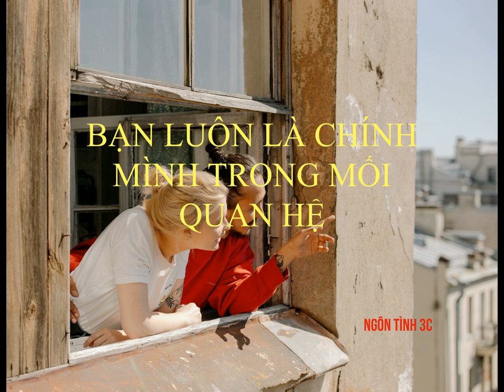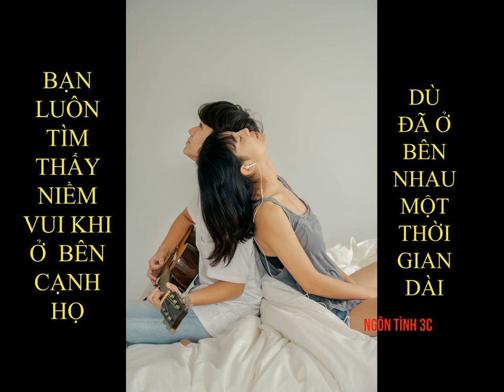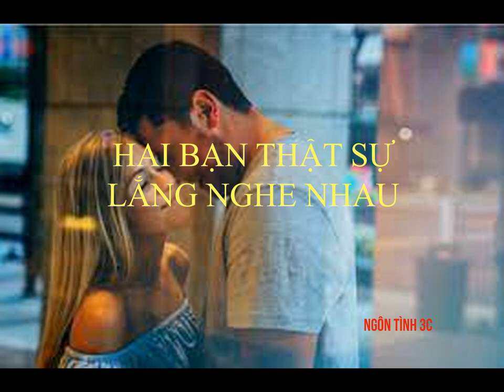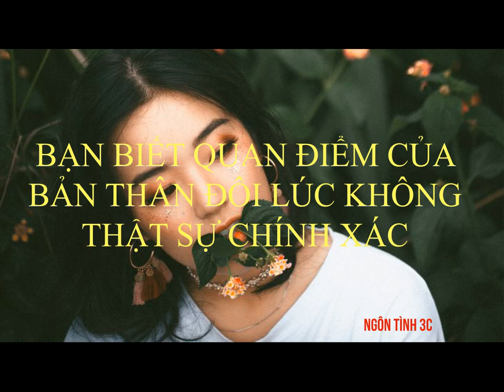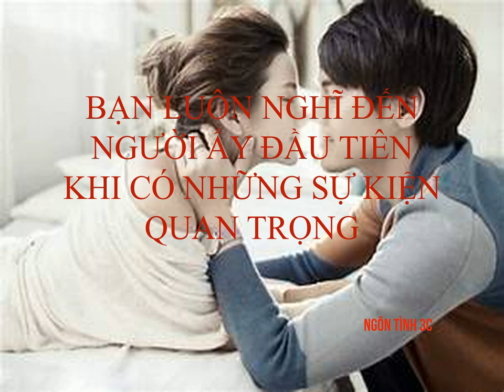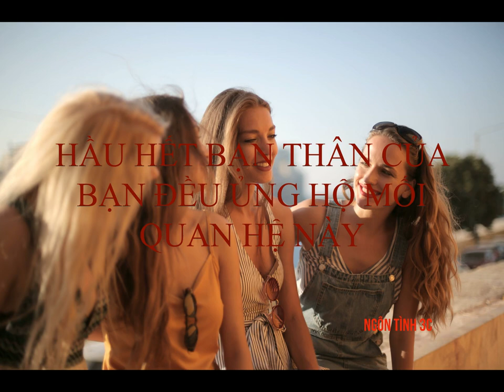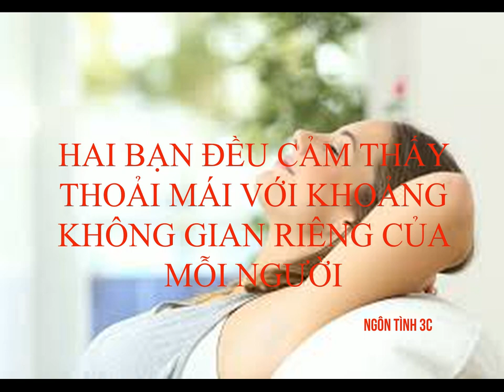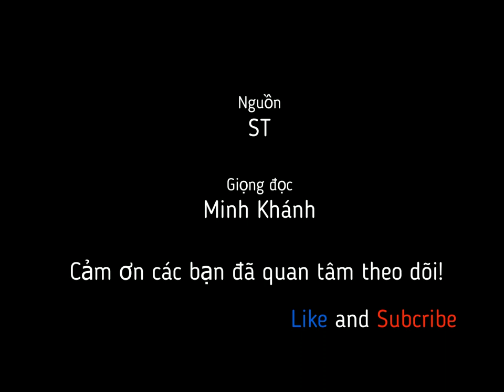20 DẤU HIỆU CHO THẤY BẠN ĐÃ GẶP ĐƯỢC TÌNH YÊU ĐÍCH THỰC CỦA ĐỜI MÌNH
20 dấu hiệu cho thấy bạn đã gặp đúng tình yêu đích thực của đời mình
 “Mối quan hệ luôn có sự thăng trầm nhất định và tình yêu giống như một dòng chảy”.
1. BẠN CẢM THẤY THOẢI MÁI KHI Ở BÊN HỌ
2. BẠN LUÔN LÀ CHÍNH MÌNH TRONG MỐI QUAN HỆ
3. BẠN LUÔN TÌM THẤY NIỀM VUI KHI Ở BÊN CẠNH HỌ DÙ ĐÃ Ở BÊN NHAU MỘT THỜI GIAN DÀI
4. TÍNH CÁCH GIỮA BẠN VÀ NGƯỜI ẤY BỔ TRỢ CHO NHAU
5. BẠN VÀ NGƯỜI ẤY CHIA SẺ NHỮNG GIÁ TRỊ TƯƠNG ĐỒNG
6. HAI BẠN TRANH LUẬN MỘT CÁCH LÀNH MẠNH
7. BẠN BIẾT HỌ LÀ NGƯỜI CÓ THỂ TIN TƯỞNG
8. HAI BẠN THẬT SỰ LẮNG NGHE NHAU
9. BẠN BIẾT QUAN ĐIỂM CỦA BẢN THÂN ĐÔI LÚC KHÔNG THẬT SỰ CHÍNH XÁC
10. BẠN NHẬN THẤY PHẢN ỨNG HÓA HỌC VẪN XẢY RA GIỮA HAI NGƯỜI
11. NHỮNG NGHI NGỜ CỦA BẠN CHỈ LÀ THOÁNG QUA
12. BẠN LUÔN ĐƯỢC TÔN TRỌNG
13. BẠN LUÔN NGHĨ ĐẾN NGƯỜI ẤY ĐẦU TIÊN KHI CÓ NHỮNG SỰ KIỆN QUAN TRỌNG
14. BẠN CẢM THẤY BẢN THÂN ĐANG NGÀY CÀNG HOÀN THIỆN
15. HẦU HẾT BẠN THÂN CỦA BẠN ĐỀU ỦNG HỘ MỐI QUAN HỆ NÀY
16. BẠN THÍCH BẠN BÈ CỦA HỌ
17. HAI BẠN ĐỀU CẢM THẤY THOẢI MÁI VỚI KHOẢNG KHÔNG GIAN RIÊNG CỦA MỖI NGƯỜI
18. BẠN CẢM NHẬN ĐƯỢC SỰ CÔNG BẰNG TRONG MỐI QUAN HỆ
19. BẠN SẴN SÀNG ĐỐI MẶT VỚI CÁC VẤN ĐỀ GIỮA HAI NGƯỜI
20. CHỈ CÓ BẠN MỚI THẬT SỰ HIỂU RÕ CHÍNH MÌNH

🌼 Nguồn: ST
🌼 Giọng đọc: Minh Khánh
🌼Sản xuất video: Minh Khánh

© Copyright video by Ngôn Tình 3C ☞ @NgônTình3C